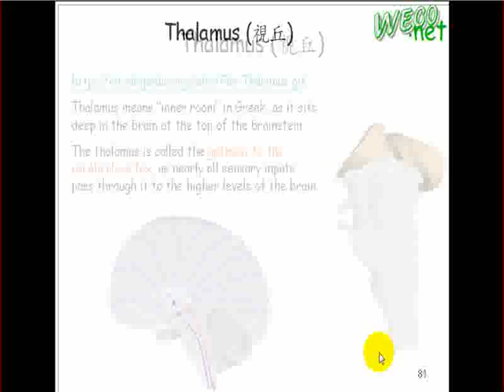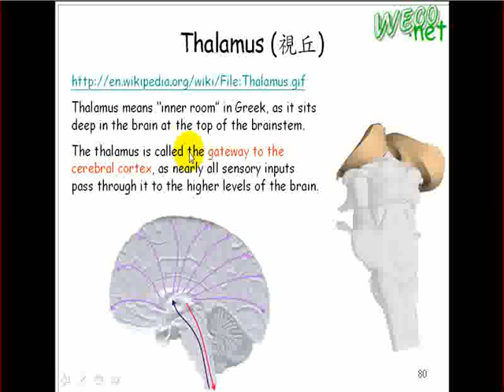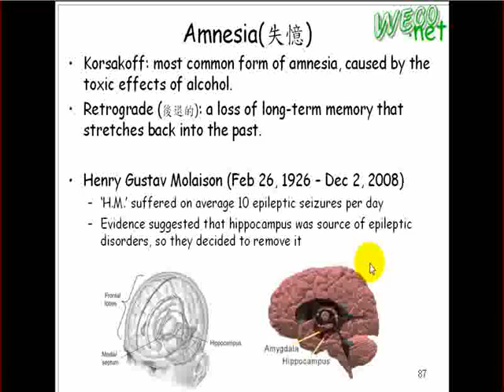2010.03.03 Brain Informatics: Anatomy - 10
輔大資工 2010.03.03 Brain Informatics-深網智慧與腦資訊學
上課內容: Anatomy